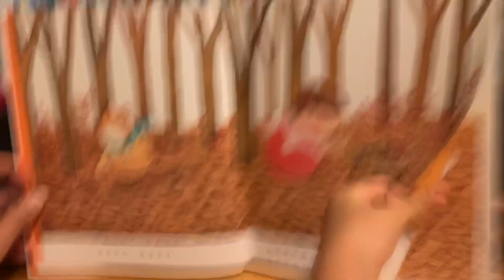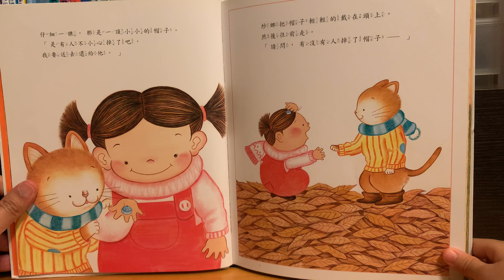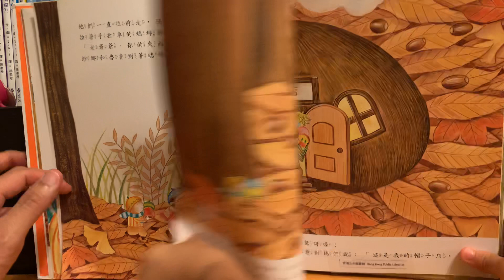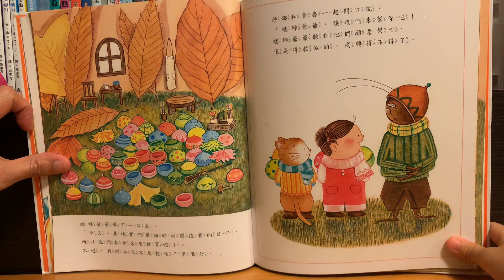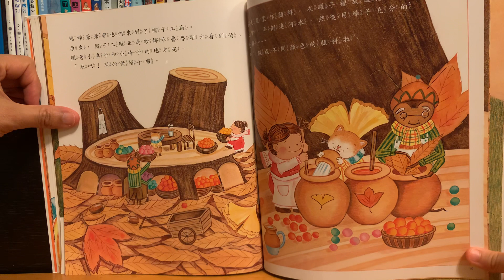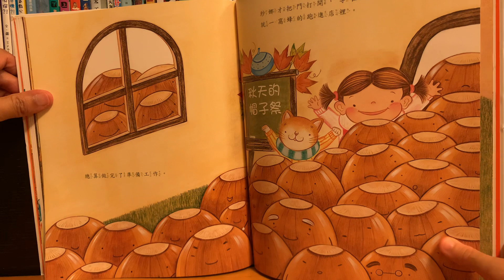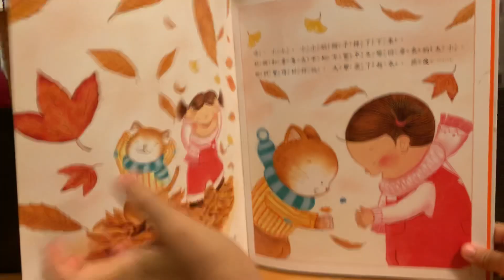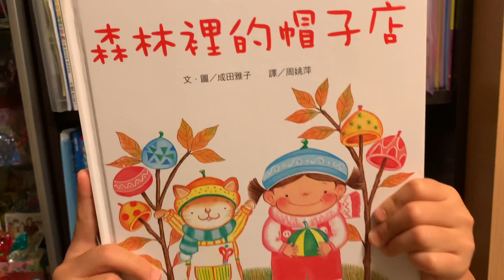廣東話故事 [森林裡的帽子店] Fely姐姐說故事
書名：森林裡的帽子店
サナとはやしのぼうしやさん
作者： 成田雅子
繪者： 成田雅子
出版社：小魯文化